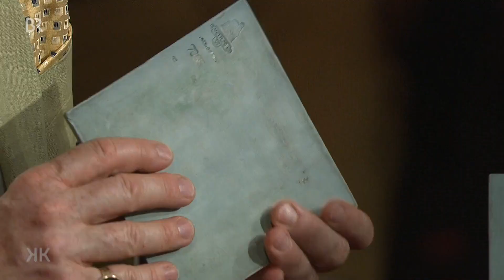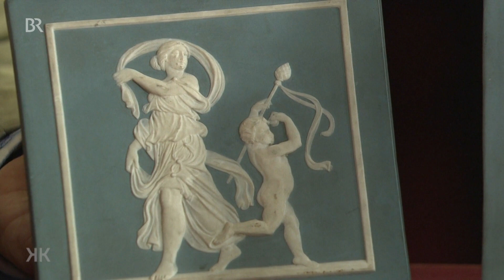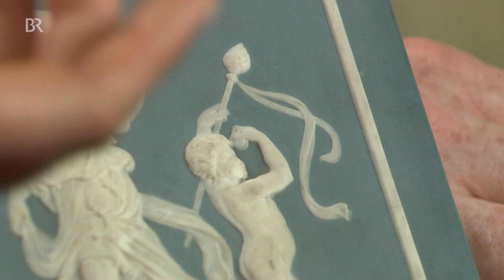Wein trifft Wahrheit: "Zwei Kacheln" | Kunst + Krempel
Eine beschwipste Mänade und die römische Göttin  "Veritas" zieren diesen beiden Kacheln aus Phanolith, einem Material, mit dem Villeroy & Boch Ende des 19. Jahrhunderts Furore gemacht hatte. Geschätzter Wert: 200 bis 300 Euro